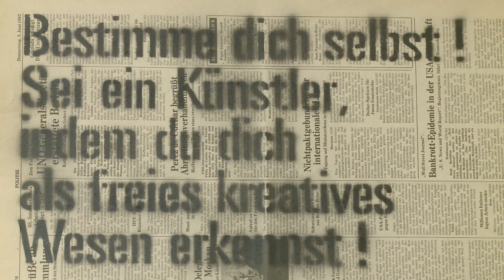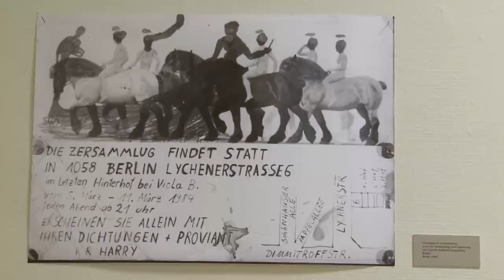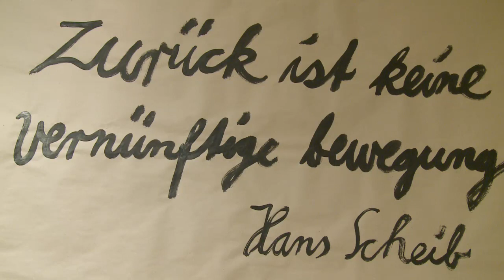Poesie des Untergrunds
Die Literaten- und Künstlerszene Ostberlins 1979 bis 1989. Eine Ausstellung in der Kunstsammlung Jena vom 13. März bis 23. Mai 2010.